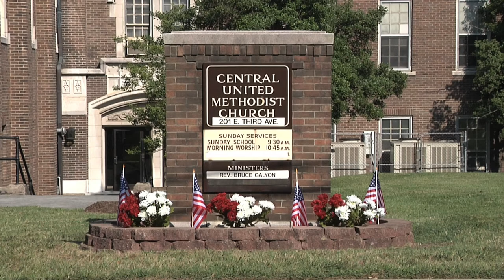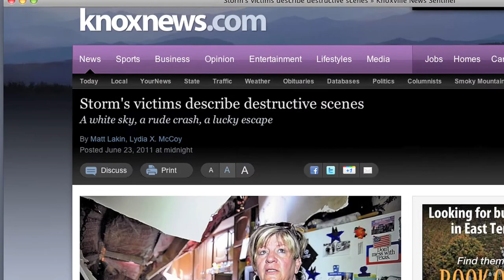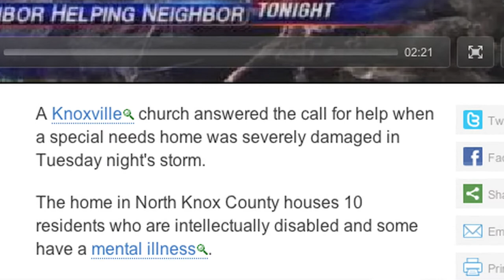A Covenant with Community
Outreach programs of the Central UMC of Knoxville, part of the work of this historic church in the inner city.